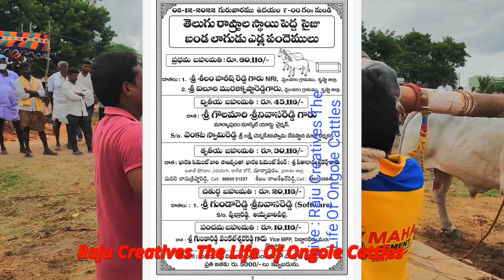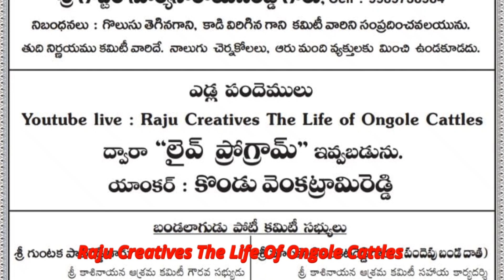దేవరాజు గట్టు పోటీలు ప్రత్యక్ష ప్రసారం